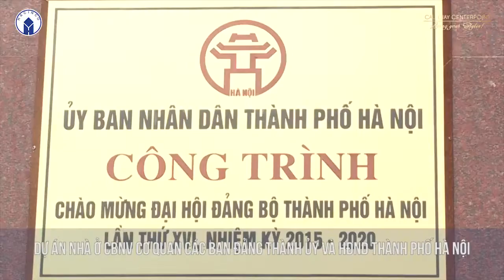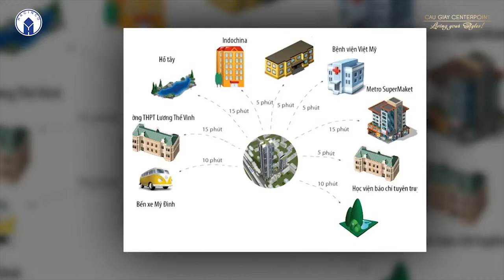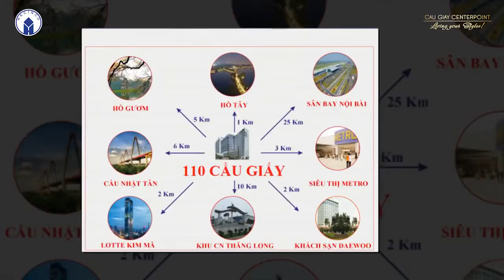[Nhà.TV] Dự án chung cư Cầu Giấy Center Point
Chung cư Cầu Giấy Center Point tọa lạc tại số 110 Cầu Giấy, phường Quan Hoa, quận Cầu Giấy, Hà Nội. Từ đây cư dân dễ dàng kết nối với tuyến đường sắt đô thị trên cao, thuận lợi di cuyển đến trung tâm quận Ba Đình, Đống Đa theo trục đường Cầu Giấy – Kim Mã – Nguyễn Thái Học,…